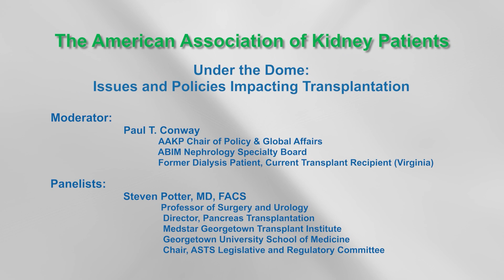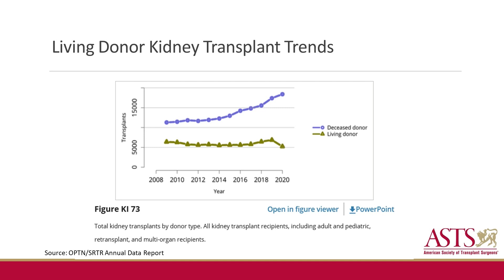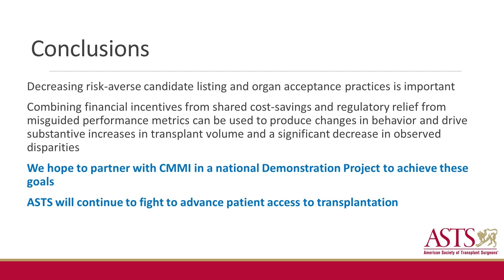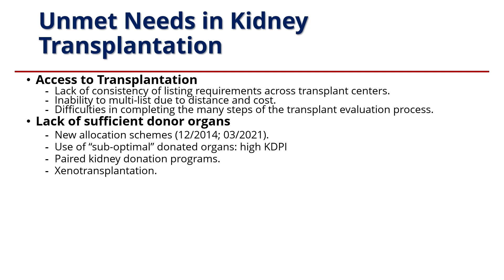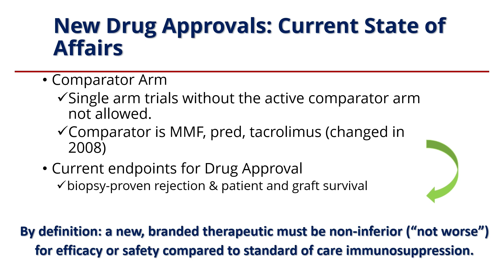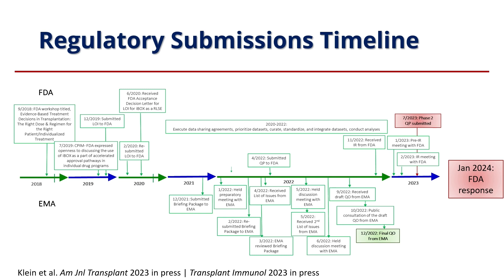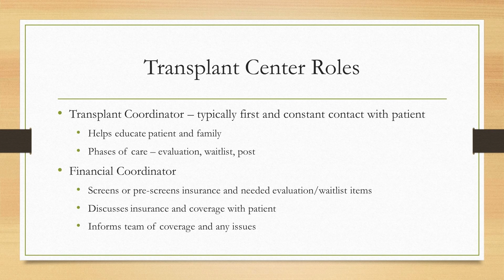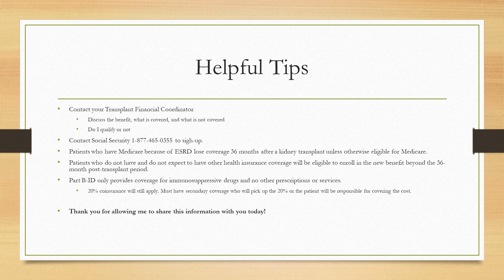Under the Dome: Issues and Policies Impacting Transplantation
Session: Under the Dome: Issues and Policies Impacting Transplantation

Moderator: Paul T. Conway, AAKP Chair of Policy & Global Affairs; ABIM Nephrology Specialty Board; former dialysis patient, current transplant recipient (Virginia)

Speakers:
- Steven Potter, MD, FACS,
Professor of Surgery and Urology; Director, Pancreas Transplantation, Medstar Georgetown Transplant Institute, Georgetown University School of Medicine, Chair, ASTS Legislative and Regulatory Committee
- Roslyn B. Mannon, MD; Professor of Medicine, Vice Chair of Research, University of Nebraska Medical Center
- Annette Needham, DNP, NP-C, CCTC; Transplant Quality Manager, UC Davis Health Transplant Center; Board of Directors, NATCO, The Organization for Donation and Transplant Professionals
- Sheena E. Glover, CTFC; Transplant Financial Coordinator Supervisor, UC Davis Health Transplant Center

The AAKP National Patient Meeting is the largest gathering of kidney patients, care partners, and living donors in the U.S. with rapidly growing international audience. This event focuses on disease management, research/innovation, policy, and various skills training sessions. The event attracts an audience of Patients, Family Members/Care Partners, Living Donors, Healthcare Professionals, Researchers/Academia, Industry, and Federal Agency Representatives.

All presentations are available OnDemand and marketed to the broader public and to targeted audiences based on issue relevance. AAKP has pioneered a unique cross-platform marketing and dissemination effort that assures the highest levels of viewership and continued education and engagement well beyond the event.

About AAKP: Since 1969, AAKP, as a patient-led organization, has shaped national debates on care choice and medical innovation. In 2018, AAKP established the largest U.S. kidney community voter registration program, KidneyVoters™. In the past decade, AAKP has advanced lifetime transplant drug coverage for transplant recipients (2020); new job protections for living organ donors under the Family Medical Leave Act (FMLA) via the U.S. Department of Labor (2018); and Congressional legislation allowing HIV-positive organ transplants for HIV-positive patients (2013).

Follow AAKP at @kidneypatient on Facebook, @kidneypatients on Twitter, and @kidneypatients on Instagram, and visit their